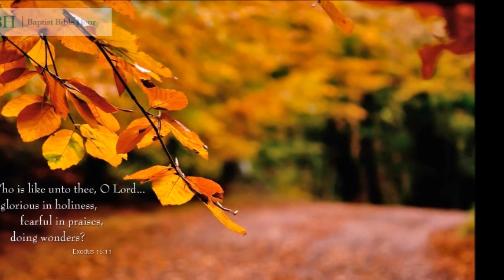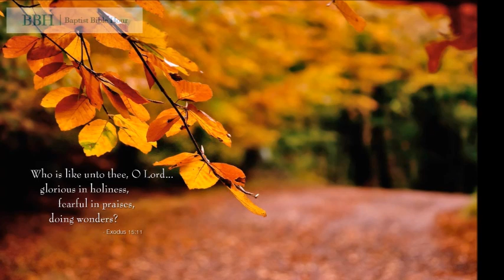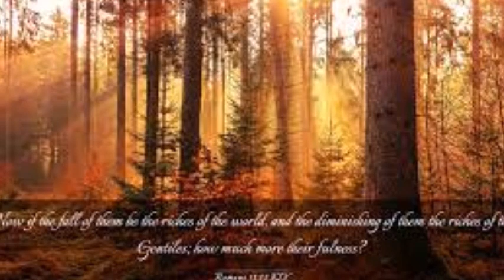BEYOND THE GRAVE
brother luciano